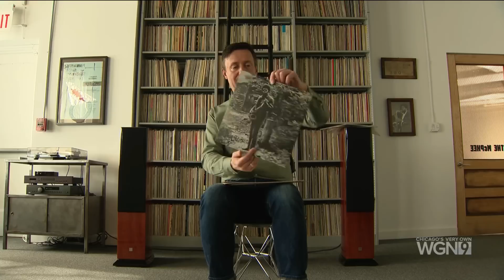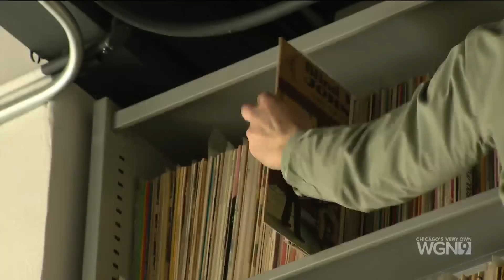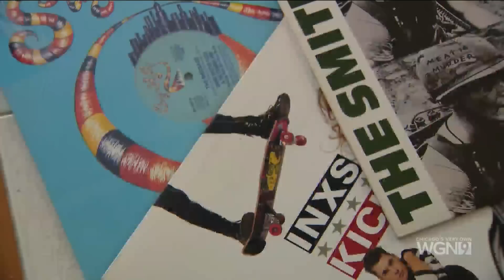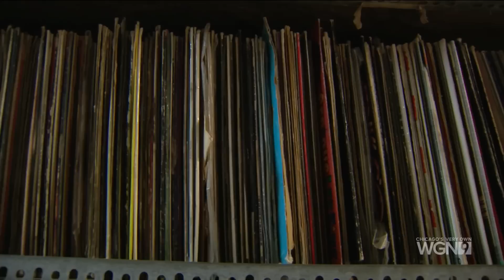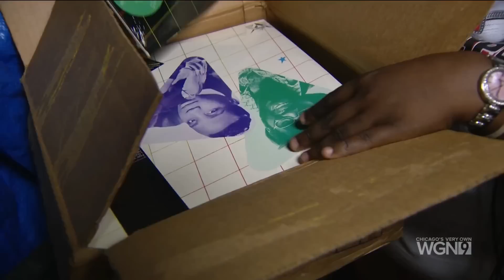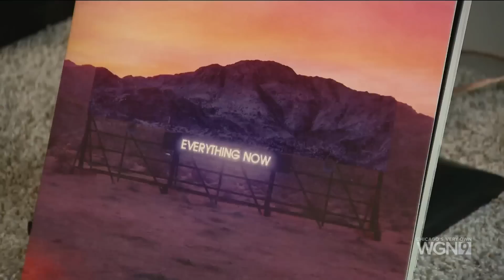Record-breaking: The backstory of vinyl’s comeback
When it comes to technology, usually people want the latest and greatest. So why are vinyl records making a comeback? For some people, it never went away.

Larry Potash goes deep into the modern revival of wax tracks in this piece for Backstory.